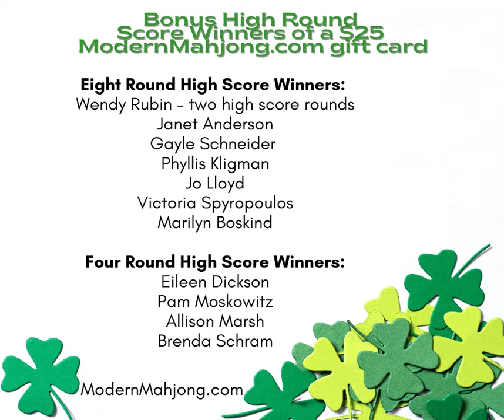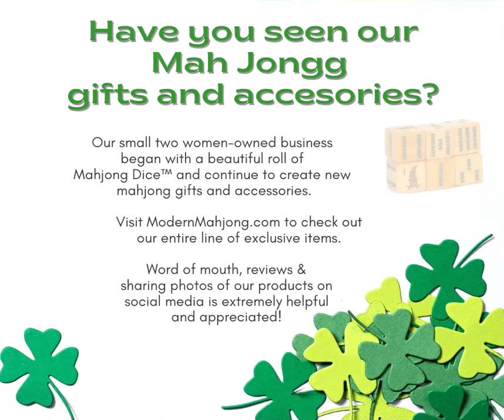Congratulations to our ModernMahjong.com March Tournament Winners!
Congratulations to our winners and thank you to our wonderful players!
Do you play by NMJL rules? Join us on our next April tournament. A portion of proceeds will be donated to organizations dedicated to StopAsianHate. Details on our next April tournament on ModernMahjong.com.

We hope you enjoy of mahjong videos including replays of our Zoom talks, strategy videos, fun mahjong find Friday clips of mahjong in movies and more!

Facebook.com/groups/MahjongCommunity

Facebook.com/ModernMahjong